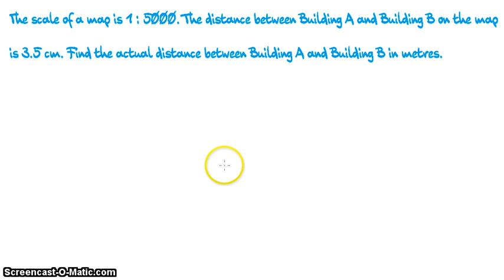Map Scales : Finding Actual Distance with Given Scale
YEEEEEAAAAAHHH..!! Simple, painless and basic way to find distances on actual life scenario given the scale in the form of 1:n. Typical question for our GCE N Level Math exams for students in Singapore.

Ya feel me?